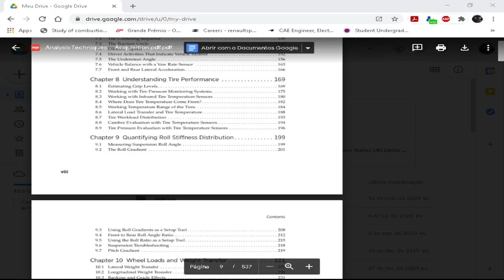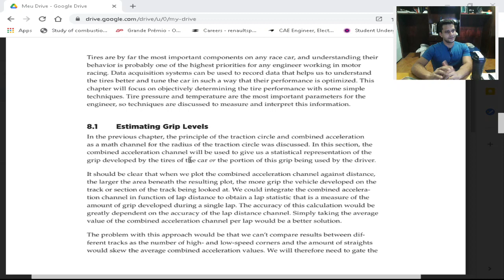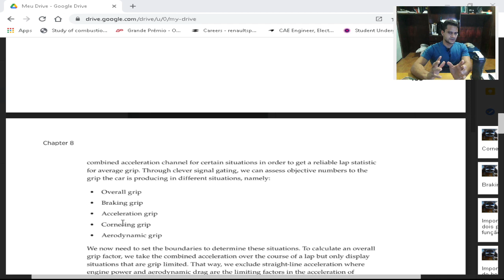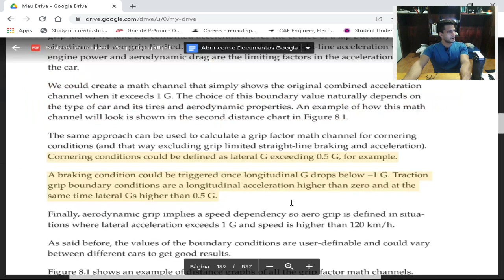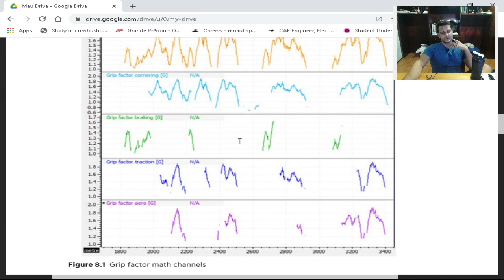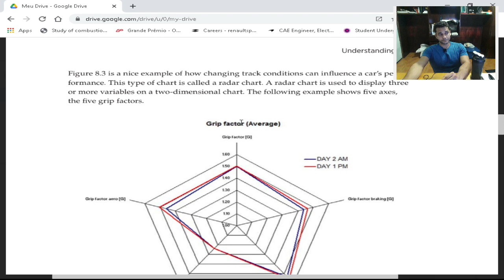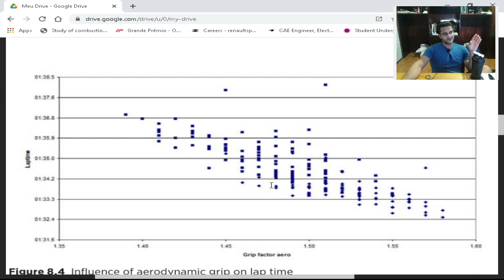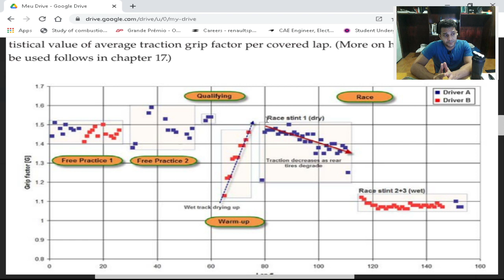Estude Comigo: Understanding Tire Performance - Estimating Grip Levels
Gosta de estudar coisas novas sobre automóveis ? Então vem comigo estudar o Analysis Techniques for Race Car Data Acquisition de Jorge Segers.
Se você gosta de jogos de corrida, pode ser que você goste de carros também. Que tal conhecer mais sobre o assunto? Recomendo o meu site, o Carros Infoco, onde ajudo as pessoas a entenderem mais sobre automóveis. Acesse o link abaixo: